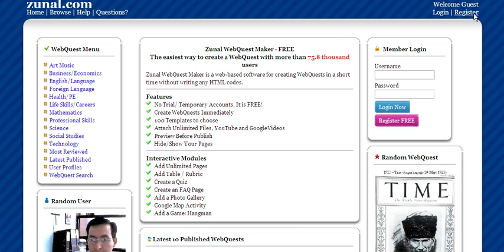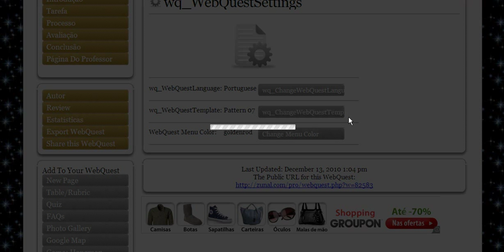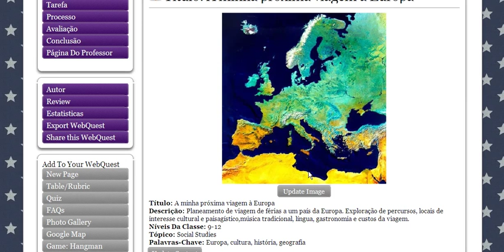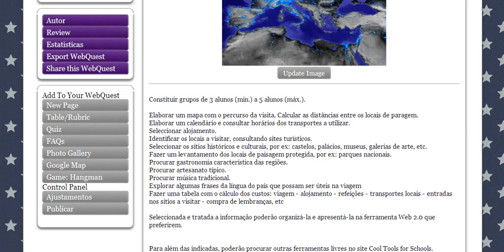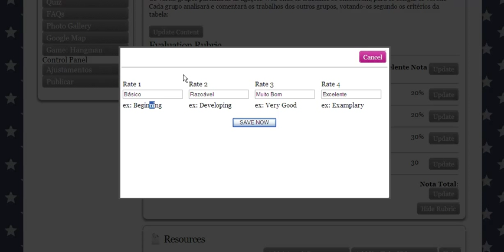Webquests e Zunal (parte 2)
Tutorial